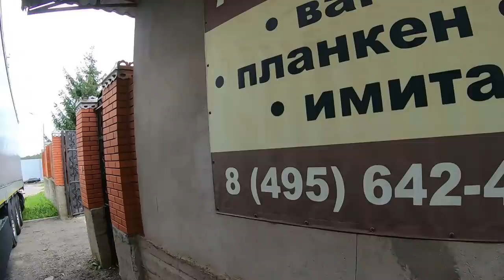Жесть, 20 тонн доски вручную))) Выгрузка в коттеджной Москве...$815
Жесть, парни день выгружали 20 тонн доски в коттеджной Москве целый день...

Композиция:
Walmart Kid singing/yodelling